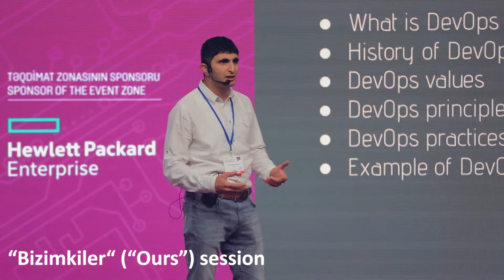Bakutel TechTalks (EN)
Bakutel TechTalks - New Dynamic Discussion Platform, was  created to address the most pressing issues of the industry and became a sought-after platform for discussions with industry leaders and influencers.